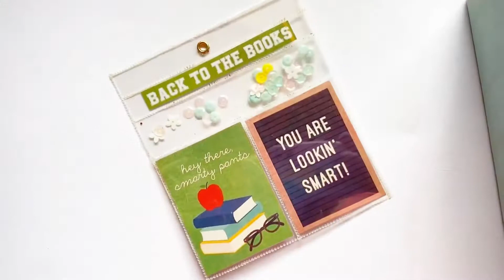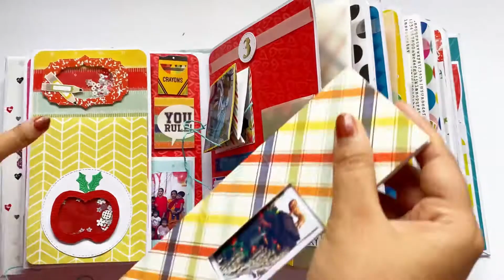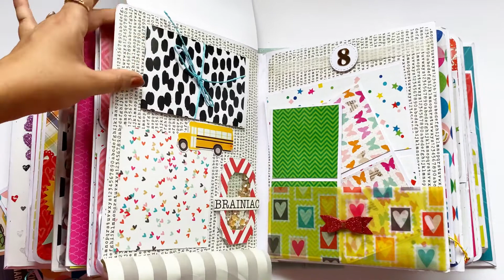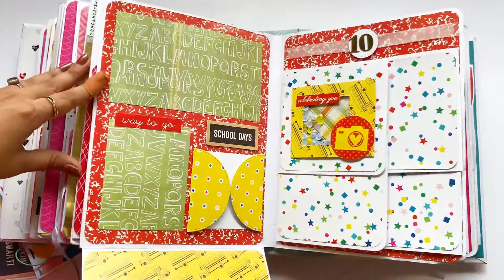School Theme Scrapbook | School journal | Handmade Scrapbook | Handmade Gifts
A unique handmade album available for various occasion. This album make perfect memory books for any occasion.❤️ If you want to gift this amazing gift to your loved ones, please drop us a message and I will be more than happy to help you.

If you want to gift this amazing gift to your loved ones, kindly

All of Thousand Miles scrapbooks are handmade to order, so every scrapbook will be unique.

Notice : Notice: No part of this video may be reproduced or distributed without written permission from me.